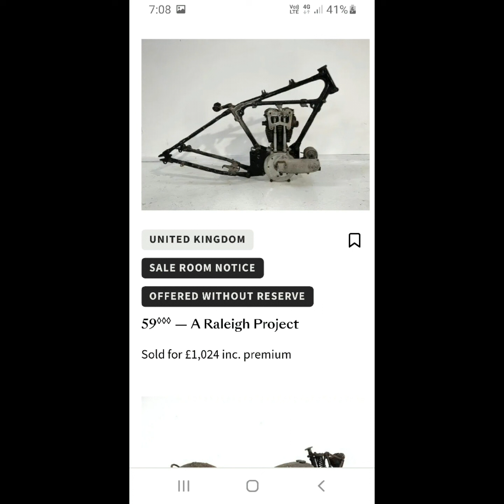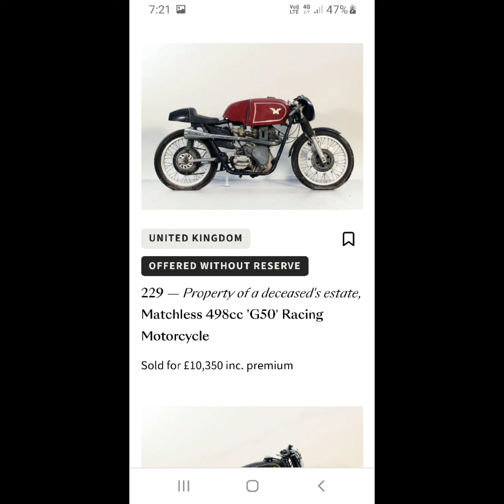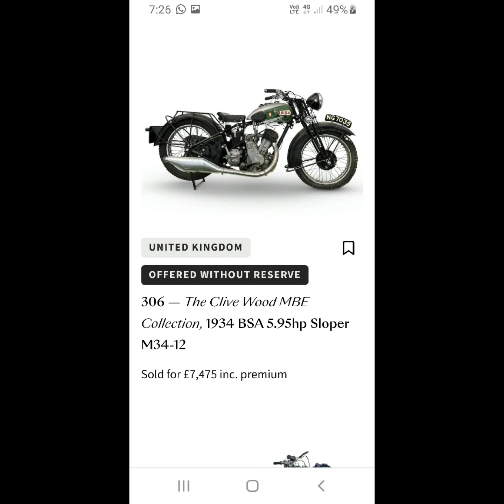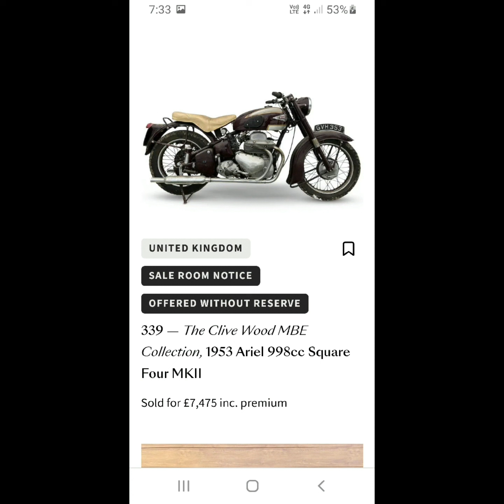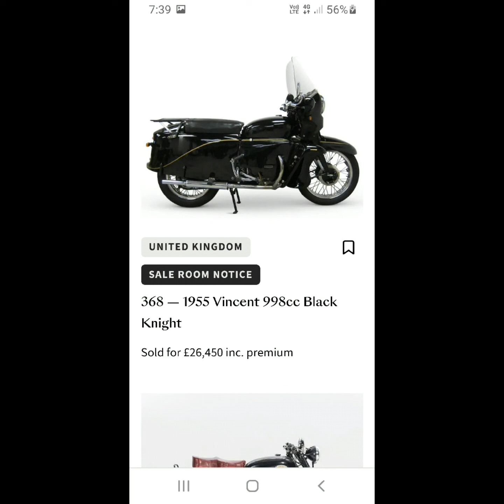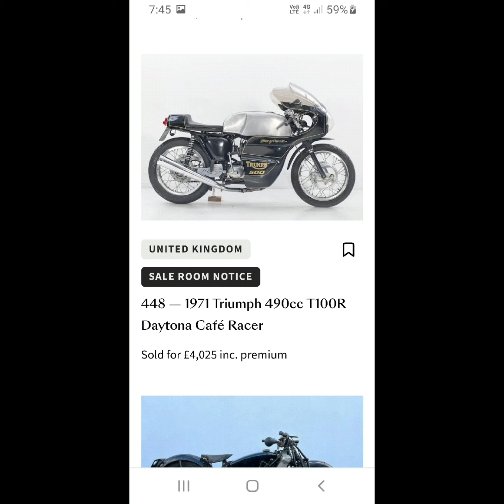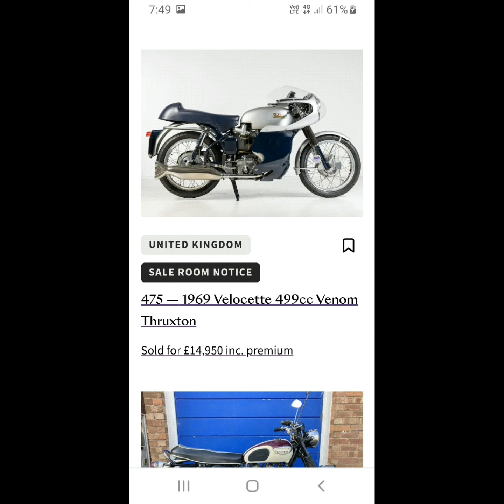Bonhams Staffordshire Auction April 2024